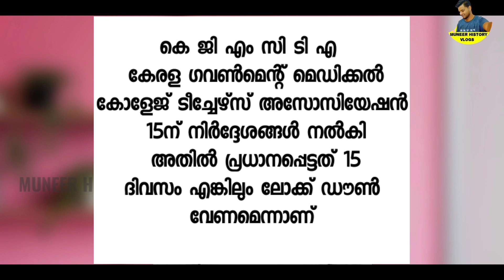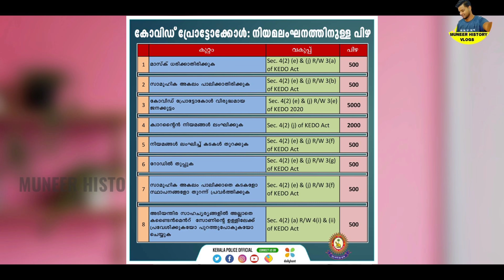Daily Updates,April 25Monady,lock down,/Free kit for 4 month/night curfew,police information news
Daily Updates.April 25Monady.lock down.election result/Free kit for 4 month/ January to April food kit
ration distribution/Kerala Lockdown|Free kit for 4 month|APL BPL ration card November kit
Benefits received in December, Kerala Lock down|Free kit for 4 month|APL BPL ration card November and December kit,

 Kerala pension in lockdown,
Kerala Lock down| Free kit for 4 month|APL ration card
Free Ration Kerala Lock Down | January to April2021 | Ration
Card | APL Ration Card and BPL Ration Card APL റേഷൻ January to April 2021 | BPL Ration Card | APL Ration Card
Must watch all ration card holders. Ration Card Update
APL Ration Card BPL Ration Card Breaking News Kerala
Lock Down 2021 Must watch all APL Ration Card Holders
and BPL Ration Card holders February March Aprilmonth 2021
September month ration update kerala 2021 Ration card
Kerala lock down update 2021 September Ration 2021
September ration Free Ration | Free Ration Kit | Free
Food Kit September month ration update Kerala Free
Food Kit For APL Card Holders. September 2021 Ration.
Free Food Kit From Ration Shop 2021. Kerala Lock Down
Special. Kerala Lock down special Free food kit from
Ration Shop. Kerala benefit for Ration Card Holders.
Must watch All Ration Card Holder. Free food kit kerala
Free food kit details Free food kit scheme Free food kit
update Ration card holders malayalam Kerala sarkar
Kerala Government Malayalam Video Ge0g mdeNId
elg iloomo kerala ration card kerala rationing order
kerala ration shop kerala ration card status kerala ration
card rules kerala ration shop timings kerala ration card
list kerala ration card colour kerala ration card apply
online kerala ration app kerala aadhaar ration card
inking kerala apply ration card oniine kerala ration card
application status kerala ration card application form
kerala ration card adding new member kerala ration card
app kerala ration card apply kerala bpl ration card colour
kerala bpl ration shop kerala ration card bpl list kerala
ration card details by card number kerala ration dealers
welfare board kerala ration card search by name kerala
ration card application bpl kerala ration card online kerala
 trending,
 suggesting,
free ration kit,
 kerala september updates,
Kerala ration cards,
kudumbasree,
unboxig special ration kit,
 life mission kerala 2021 kerala,
APL card ration september,
free food kit kesru kerala